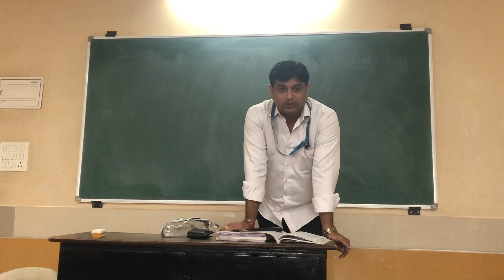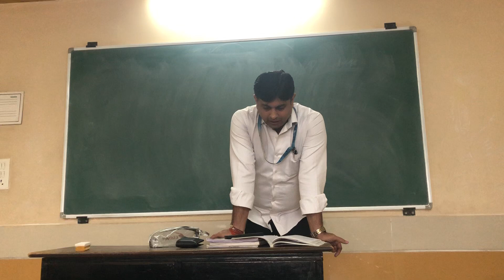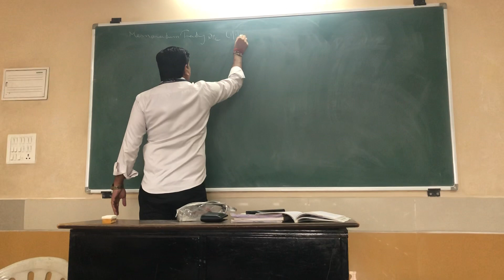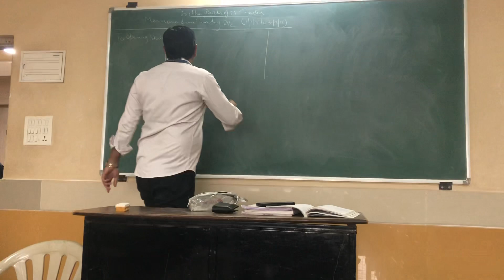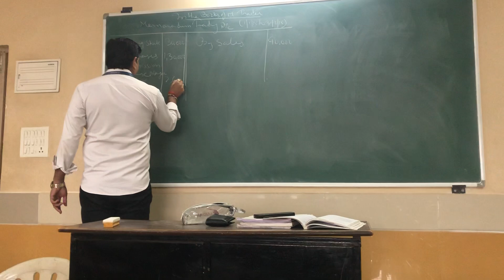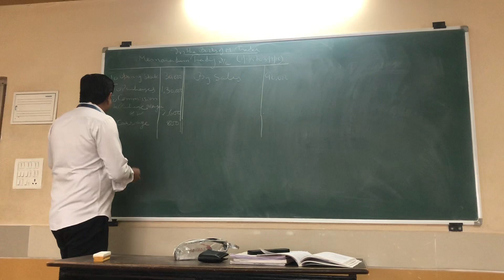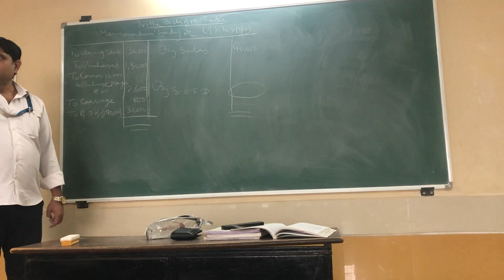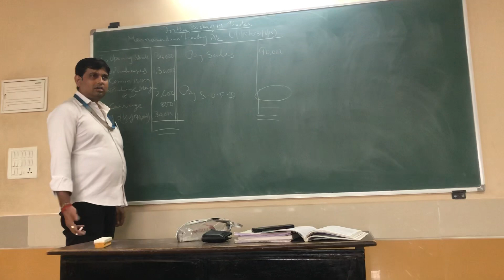Fire Insurance Claim; example